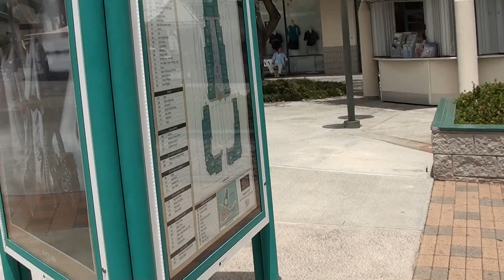Premium Outlet in Hawaii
Premium Outlet in Hawaii. The outlet is not bad  the only thing is that there aint very many stores. Prices are good thought, its a must to take 30 mintues of your time and swing bye.